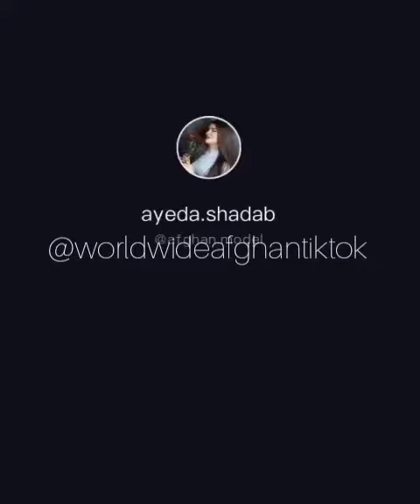جان جان AFGHAN GIRL TIKTOKS😍😍😍🔥🔥❤❤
Afghan Tiktoks 😍